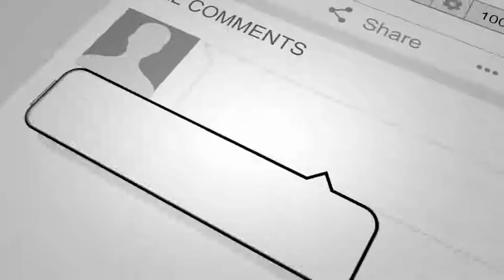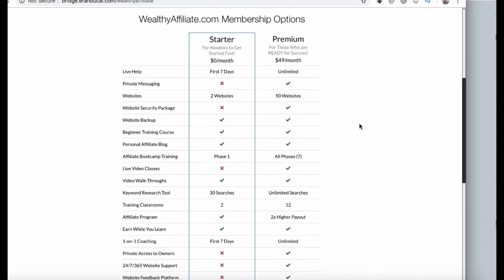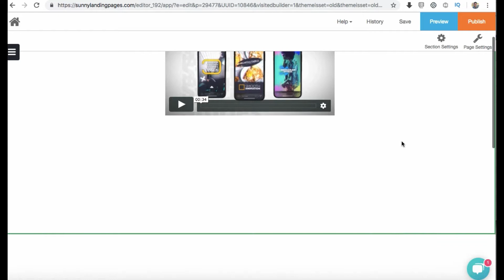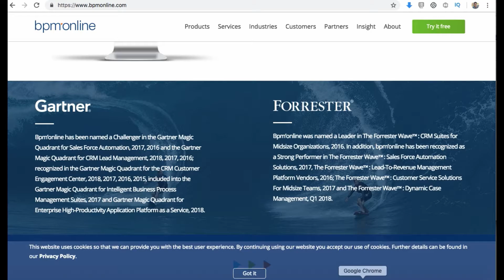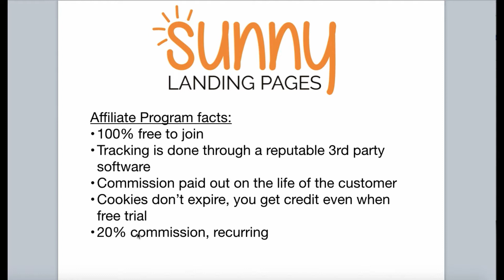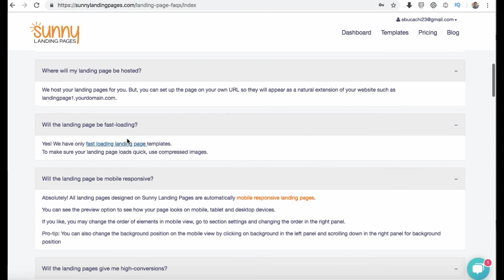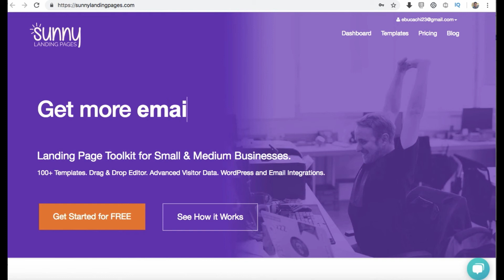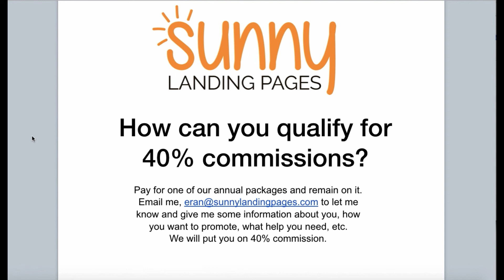Tell-a-Friend: the Sunny Landing Pages Affiliate Program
Here's how you can earn hefty commissions as a member of the Sunny Landing Pages Affiliate Program. Here's a program overview from the program manager. Join now to earn a recurring passive income. You can earn up to 40% commissions throughout the lifetime the referral!

- Earn up to 40% on initial and recurring sales - High Conversions/EPCs
Marketing Materials
- Use banner ads available to help your promote your affiliate link. Post it on your website, blog, Twitter, Facebook or in a mailer
- Sales Tracking: Keep track of the traffic you send our way, the sales you make and the commission you're paid. We give you the statistics.
- Easy Commissions: As soon as your commissions reach $25, we pay you via PayPal. We pay real money - no gift cards, coupons, discounts etc.

How the Affiliate Program Works

When you become an affiliate, we'll provide you with a special affiliate link. You can put the affiliate link on your website, social networks, emails and refer businesses in need of a landing page builder to Sunny Landing Pages.

When a new user visits Sunny Landing Pages via your affiliate link our system instantly identifies that they’ve come from you. When a purchase is made by your referral you will automatically receive commission!